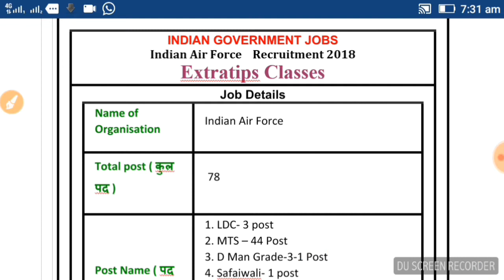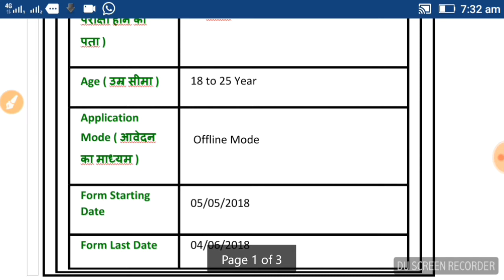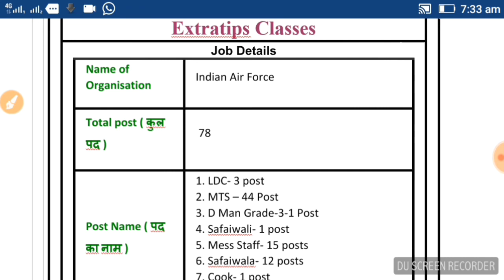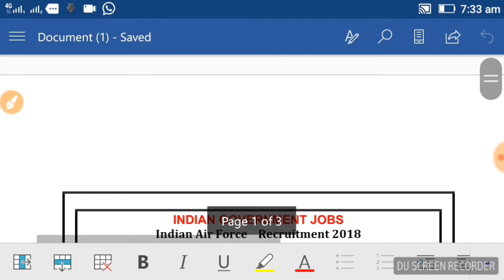Indian Airforce में आई भर्ती जल्दी करे आवेदन👍👍👍👍